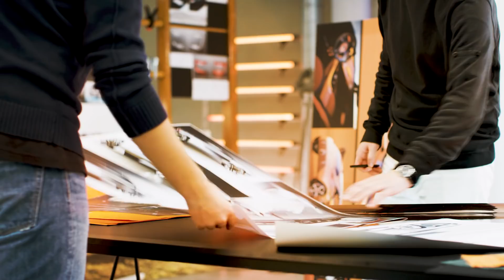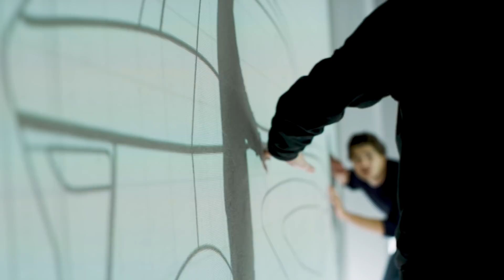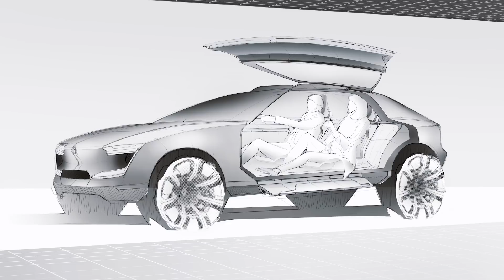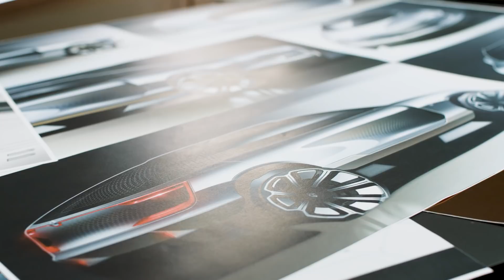Renault Design Award 2017 - Team Explore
Zes designerduo’s van de TU Delft ontwerpen de auto van de toekomst, binnen de levensfases van de Renault designfilosofie. In deze afleveringen stellen we ze aan je voor en kijk je mee naar het designproces van de auto van de toekomst. Alain en Titus, team Explore: “Met ons ontwerp willen we mensen een impuls geven om de omgeving, maar ook de mensen om hen heen, te ontdekken.”

Klik hier om alles weten te komen over de Renault Design Award 2017